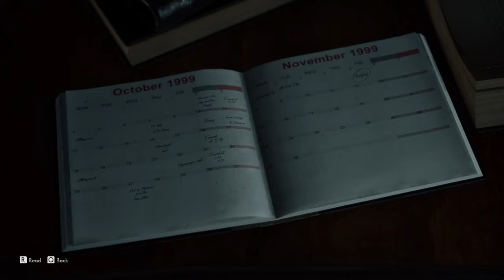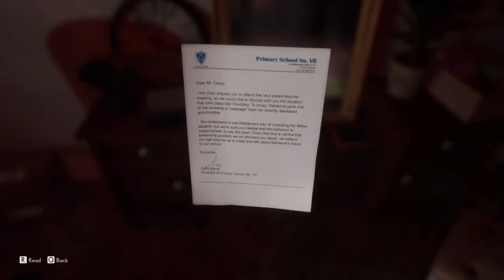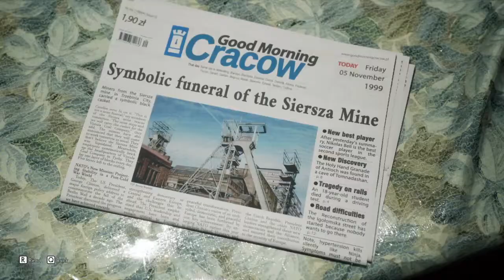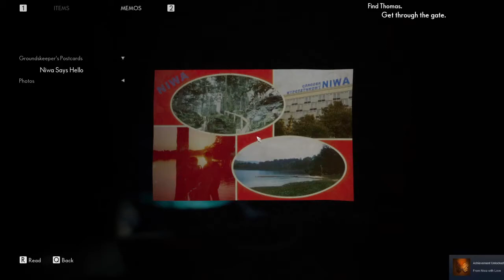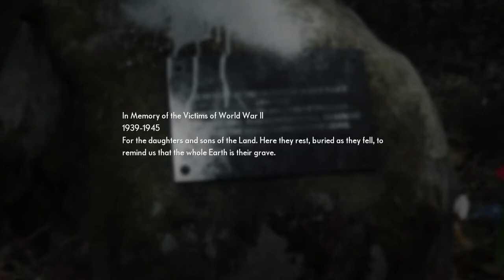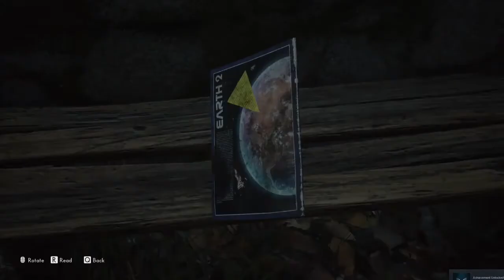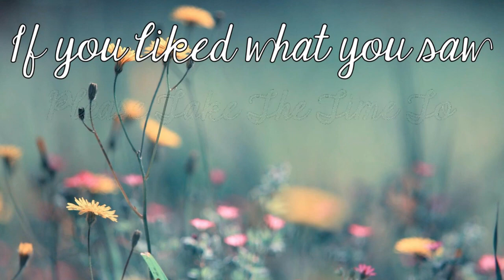It Starts With A Dead Girl | The Medium Part 1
I'm so excited to be jumping into The Medium today and beginning our journey with Marianne as she walks two planes of truths in search of answers. Let's go!